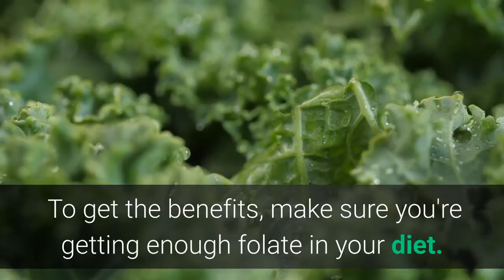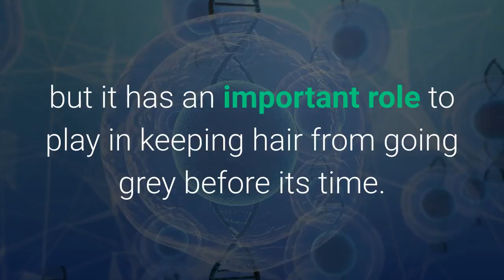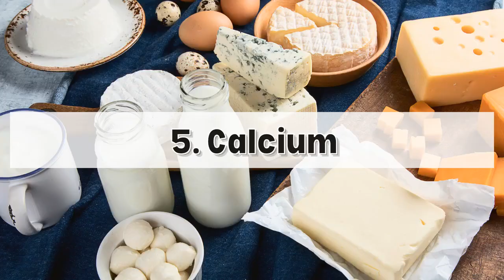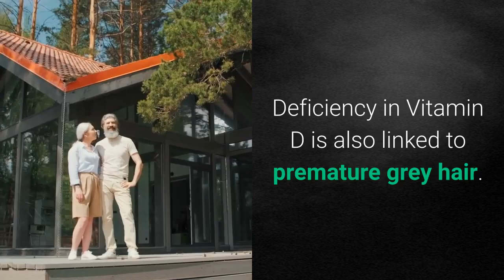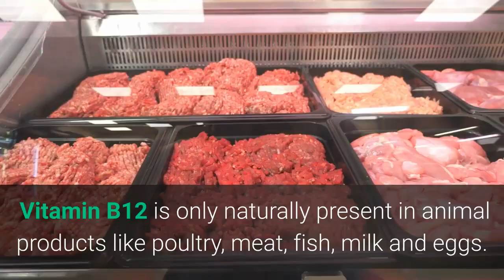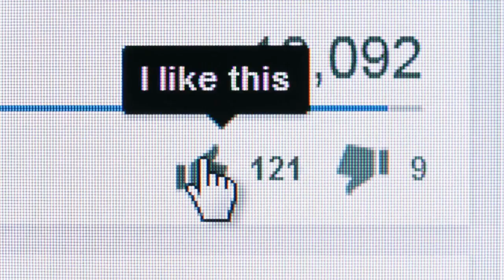Reverse Grey Hair - Top 9 Nutrients That Reverse Grey Hair​ Naturally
Hair greying can happen at any age; some people reach their seventies before they find their first grey hair and a tiny number of people are born with some white hairs. That said, there is a medical threshold for what's called 'premature canities'. And it's a lot younger than most people might think.

If you're of African descent, and you get your first grey any time before your thirtieth birthday, that's considered premature hair greying. For Asians, that threshold drops to 25 and for Europeans it's just 20.
Hair greying is still one of the most mysterious parts of the aging process, but scientists are piecing together just how our hairs start to turn grey.

​They've figured out some of the causes and have even found remedies that can turn the hair greying process around.
In this video, you will see 9 nutrients that can prevent or reverse your hair from turning grey.